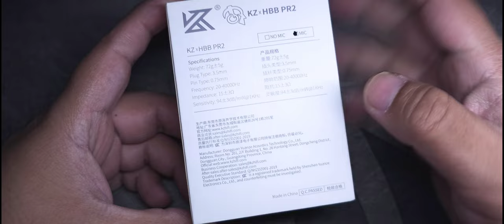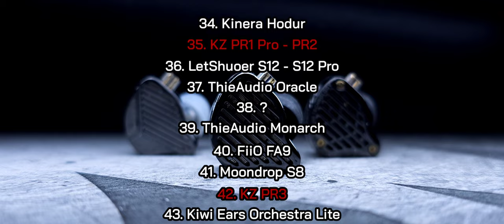KZ PR1 PRO, PR2 y PR3 | Ep. 31 | El Filo del Trío de Espadas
La capacidad de desmenuzar a corte de láser de estos 3 planares de KZ es muy destacada pero, ¿Eso es suficiente? Ya lo veremos.

● ¡Gracias a Yaoyaotiger por el apoyo al canal! Aquí encontrarás su tienda oficial en AliExpress

Timing:

00:00 Introducción
03:13 Empaquetado y Accesorios
04:24 Diseño de los Auriculares
07:16 Especificaciones Técnicas
10:56 Características del Sonido
28:03 Posicionamiento en mi Top Personal
28:34 ¿Y la Guerra de Planares?